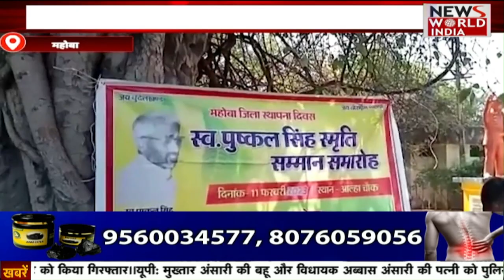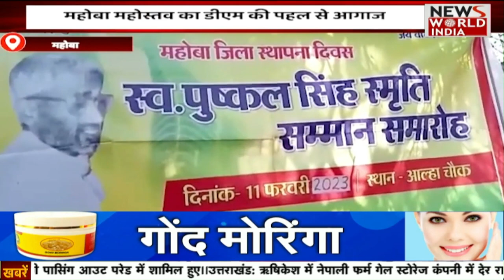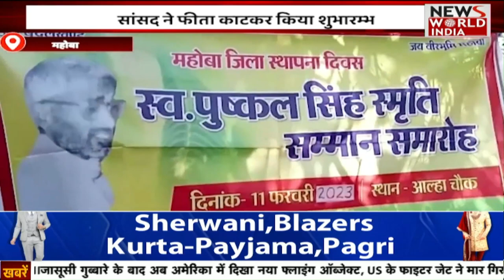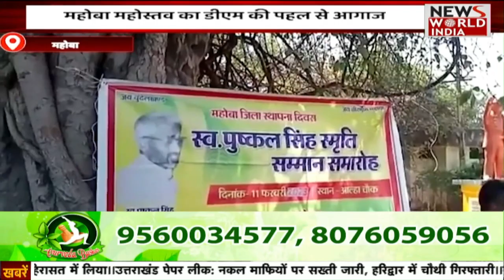सुबह की ताजा ख़बरों का मॉर्निंग डोज | Latest News | Hind News